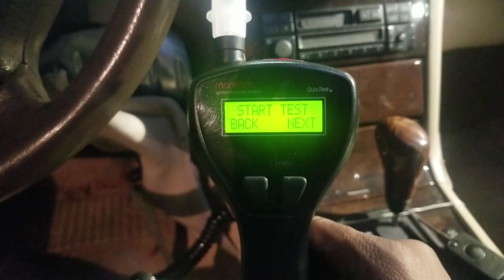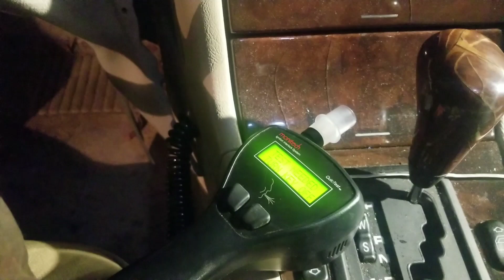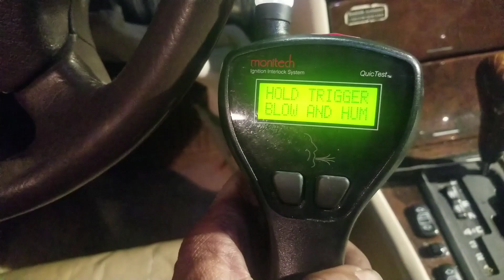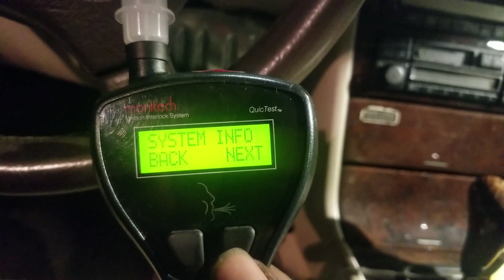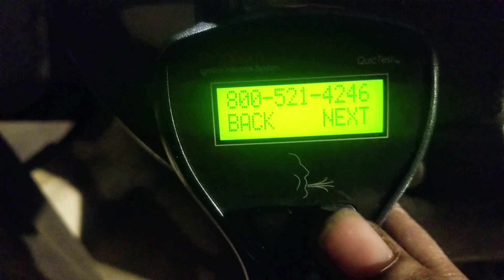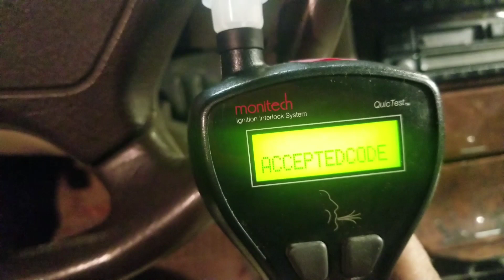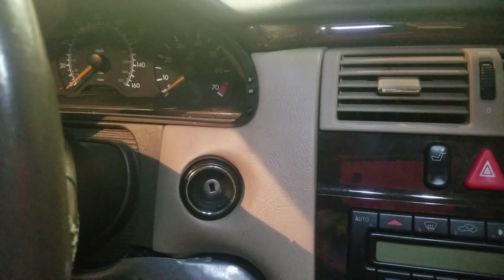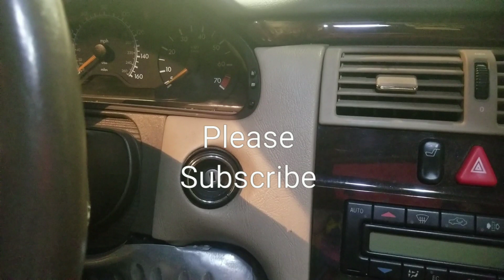How to By- Pass Alcohol Breathalyzer